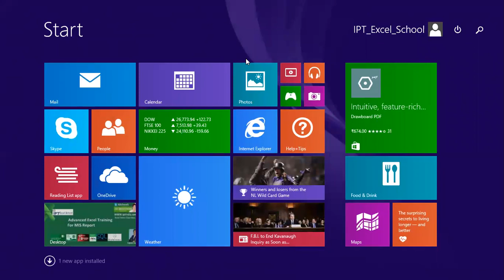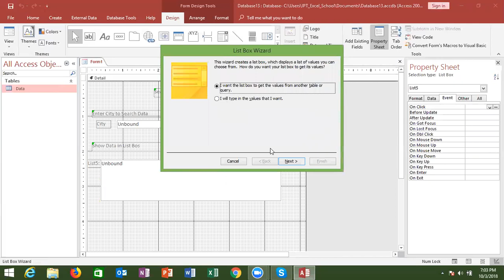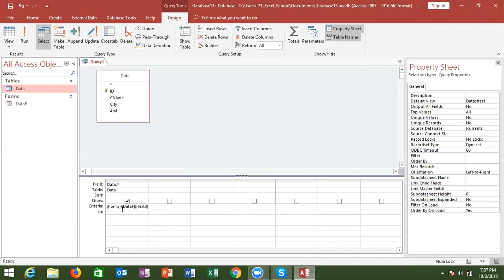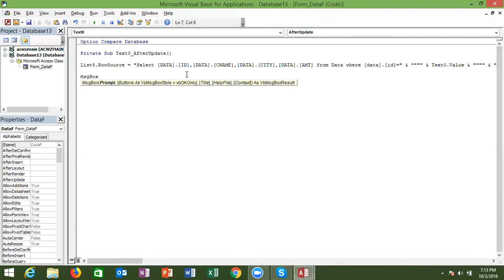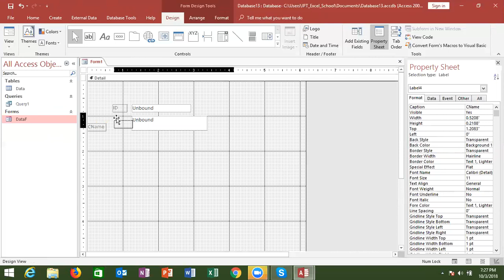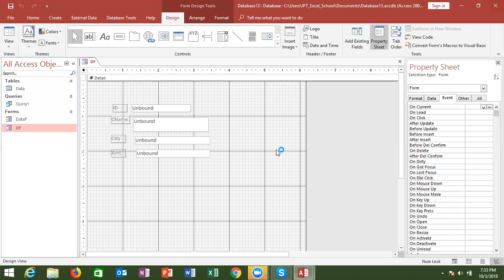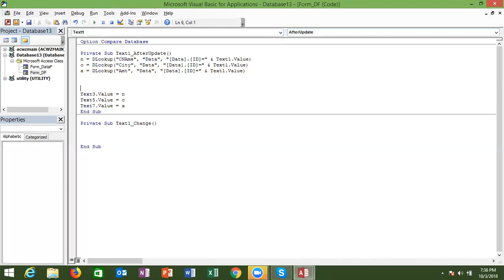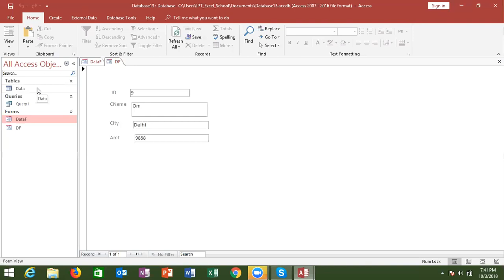MS Access Form with VBA